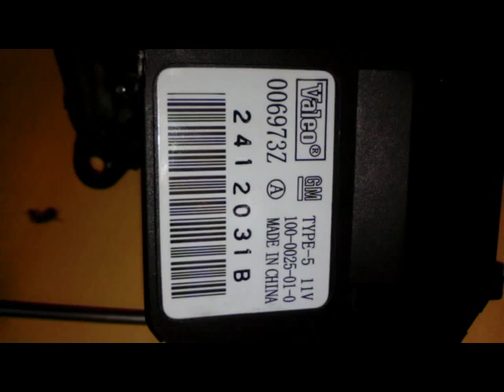Vectra C Heter Servo 006973Z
VECTRA C FŰTÉS HŐFOK ÁLLÍTÓ SZERVOMOTOR HELYE KISZERELVE SZÉTSZEDVE